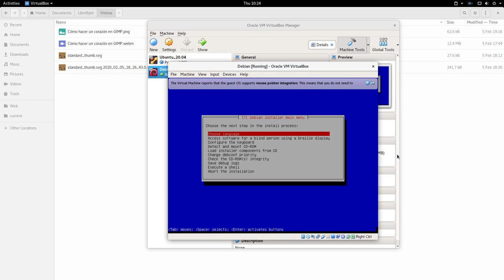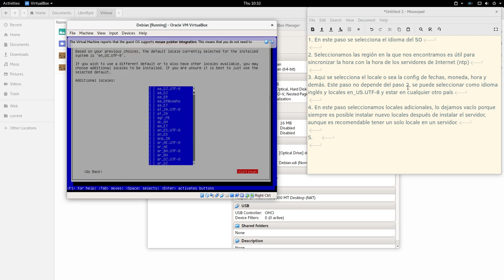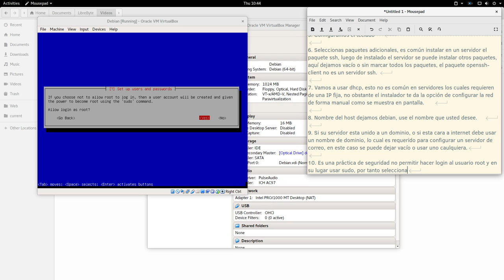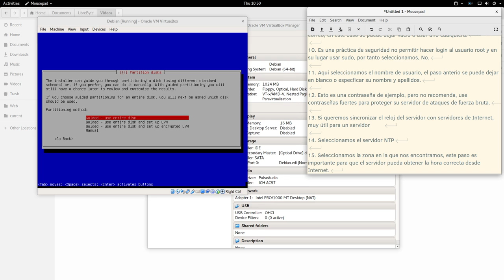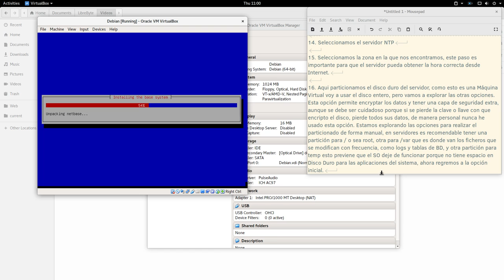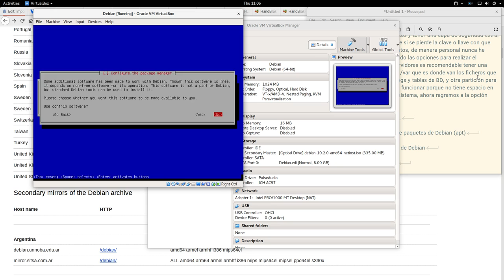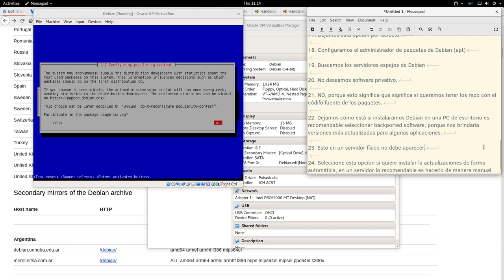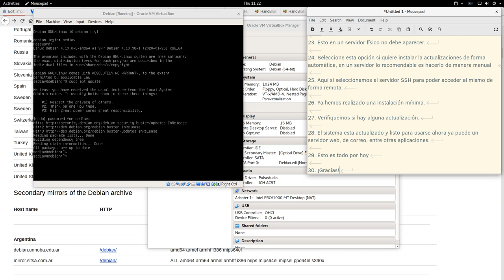Cómo instalar un servidor Debian, modo experto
Debian es una distribución altamente recomendada para entornos de servidores debido a su robustez y estabilidad. En el siguiente video mostramos como realizar una instalación de Debian en modo experto.

Cómo instalar Debian, modo experto (Entrada de mi blog)